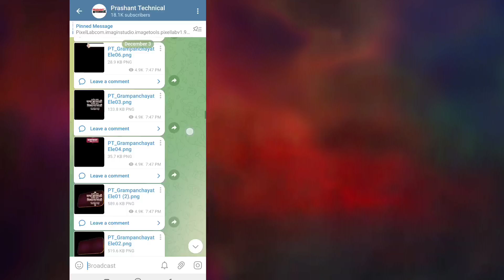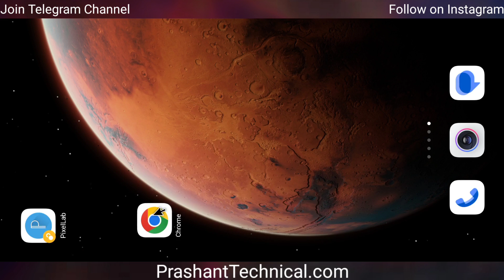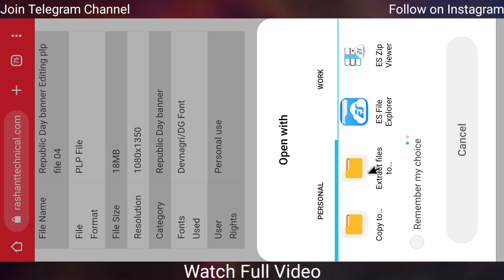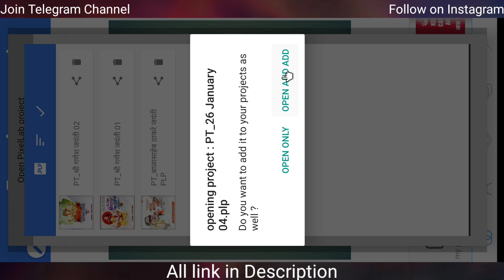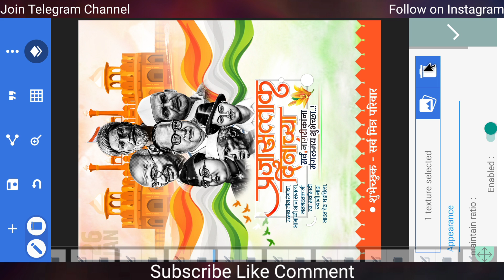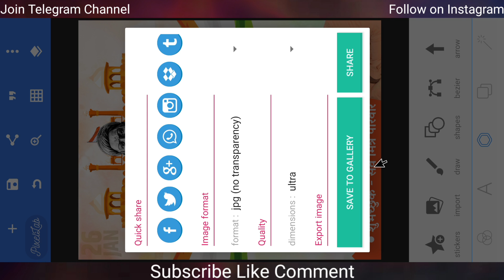Republic day banner Editing PLP file | 26 January (प्रजासत्ताक दिन) Banner Editing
Republic Day Banner Editing 26 January Banner Editing | 26 January (प्रजासत्ताक दिन) Banner Editing | Republic Day Banner Editing 26 January Banner Editing | 26 January (प्रजासत्ताक दिन) Banner Editing
26 January banner editing, republic day banner editing, prajasttak din banner editing, प्रजासत्ताक दिन,गनराज्य दिन,26 January banner editing in picsart,26 January plp file,26 january banner editing 2022,jayanti banner editing tutorial,2022,how to add text in pixellab, banner editing in pics art, ibis paint, pixellab, banner design, plp file, free plp file, ◇◆◇
⚫️ 𝗕𝗔𝗡𝗡𝗘𝗥 𝗠𝗔𝗧𝗘𝗥𝗜𝗔𝗟 𝗗𝗢𝗪𝗡𝗟𝗢𝗗𝗘 𝗟𝗜𝗡𝗞 ⚫️

ह्या ⬇️ लिंक वरून झिप फाईल 𝗗𝗢𝗪𝗡𝗟𝗢𝗗𝗘 करा.

26 january banner editing plp
26 january banner editing photoshop
26 january banner editing 2022
picsart banner
banner editing photoshop
picsart editing
प्रजासत्ताक दिन बॅनर एडिटिंग
India
republic day banner editing
26 january banner editing picsart
26 january banner editing